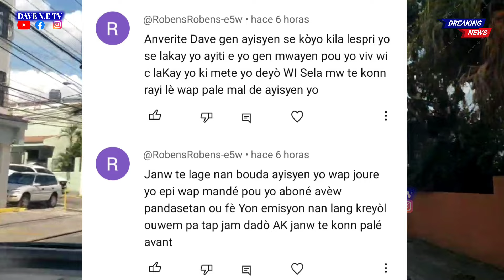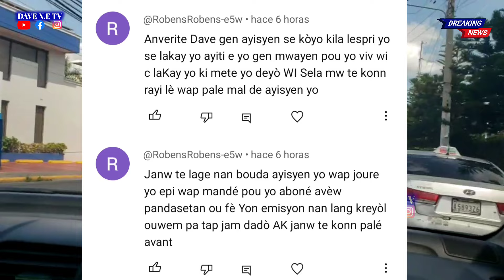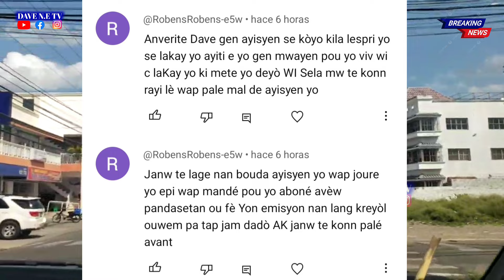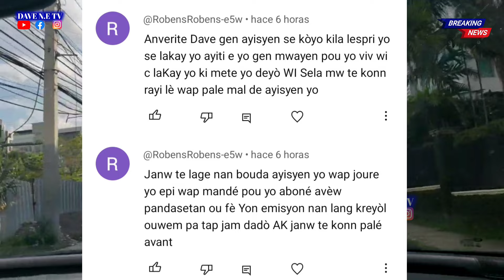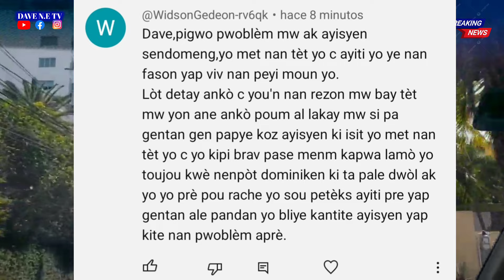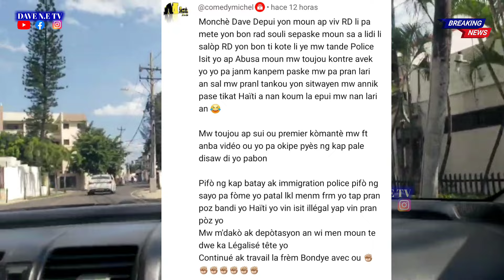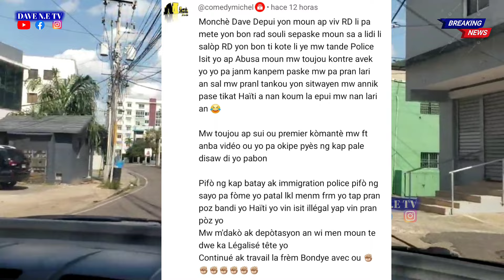Men Kèk Pawòl Si Wap Viv Sendomeng Ou Pa Dwe Repete/ DAVE Ap Bay 1000Dola US Si Ou Prouve Sa